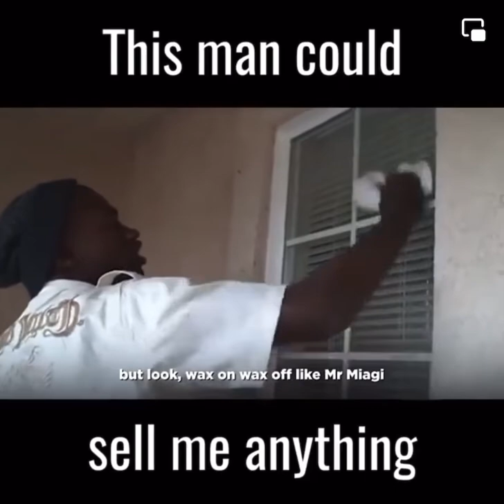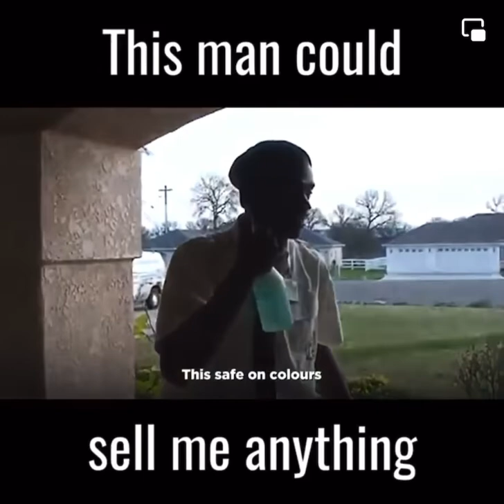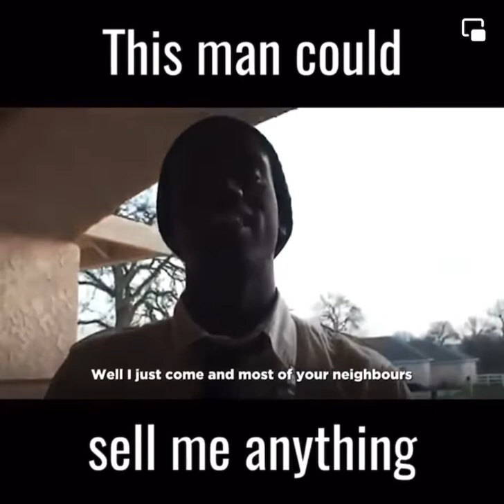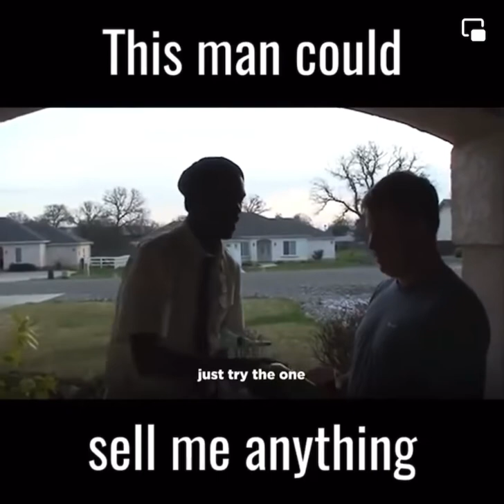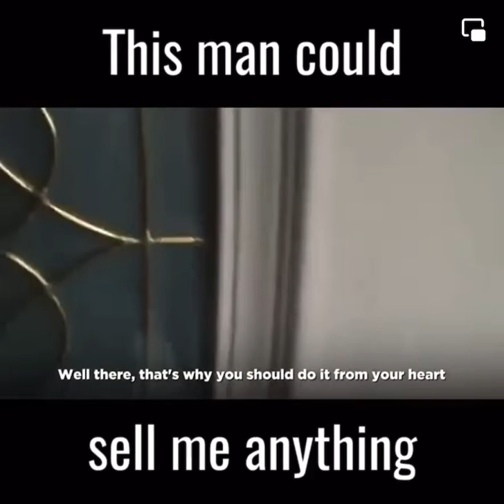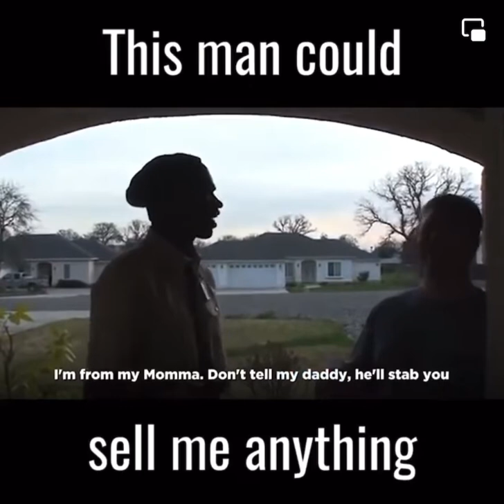The individual under consideration possesses an extraordinary proficiency in the art of selling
The individual under consideration possesses an extraordinary proficiency in the art of selling that transcends the ordinary boundaries of salesmanship. Gifted with a charismatic demeanor and an unparalleled set of communication skills, this person emerges as a luminary in the intricate realm of marketing and persuasion. Their ability to market and sell a diverse array of products, services, or ideas is truly remarkable, showcasing an innate talent that goes beyond conventional norms.

What distinguishes this individual is not just their capability to close deals but the artful finesse with which they tailor their pitch to harmonize seamlessly with the unique needs and desires of their potential buyers. It's as though they possess an intuitive understanding of the intricate tapestry of consumer preferences, weaving a narrative that captivates the audience and compels them to embrace the offering in question.

In addition to their transactional prowess, this individual excels at establishing profound and authentic connections with their clients. They go beyond the confines of a traditional seller-buyer relationship, delving into the realms of trust-building and client empowerment. Their approach transforms them into more than a mere seller; they emerge as a trusted advisor, guiding clients through the decision-making process with a blend of expertise and genuine care.

This remarkable individual's success is not solely attributable to their charm or communication skills but is deeply rooted in a profound insight into consumer psychology. Armed with an extensive knowledge of their offerings, they position themselves as authorities in the field, instilling confidence in potential buyers and elevating the entire purchasing experience.

Even when faced with the most formidable challenges, this person has a knack for transforming products into irresistible propositions. Whether it's the latest technological marvel, a groundbreaking service solution, or a visionary concept, they navigate the intricate landscape of sales with an unwavering confidence, an infectious passion, and a unique ability to illuminate the distinctive value proposition of whatever they are offering.

In essence, this individual is not merely a salesperson; they are a maestro orchestrating a symphony of consumer engagement, trust-building, and value communication. Their skills transcend the transactional, and their impact resonates far beyond the immediate purchase, leaving an indelible mark on the clients they engage with and the products they advocate for.